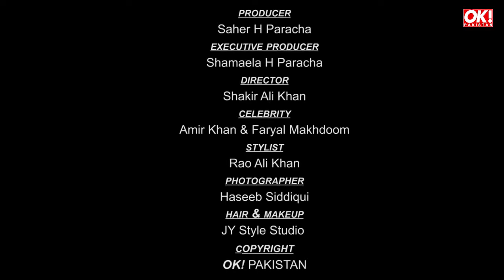OK! Pakistan Cover Shoot Featuring Amir Khan & Faryal Makhdoom